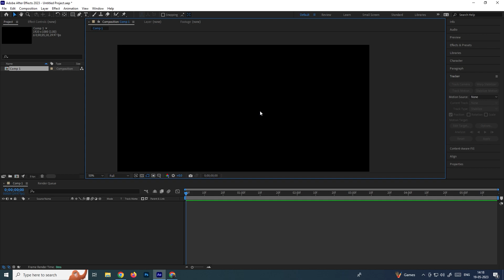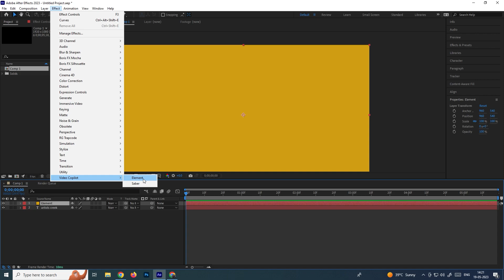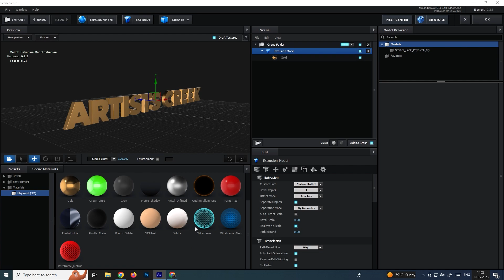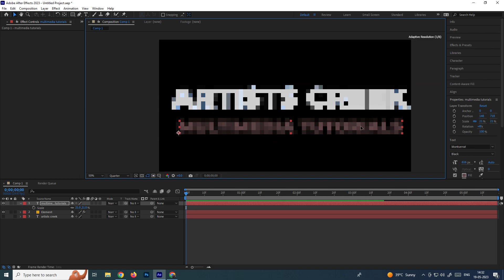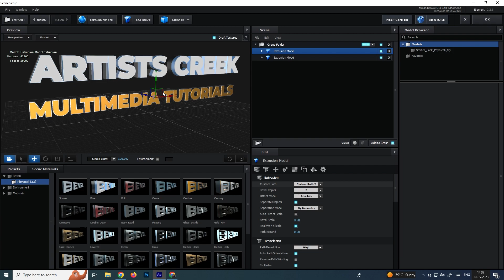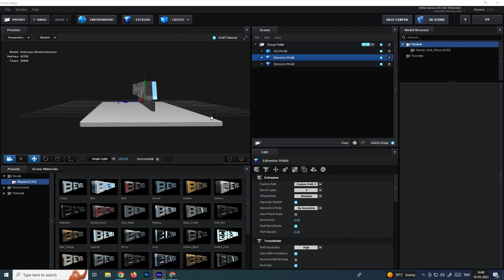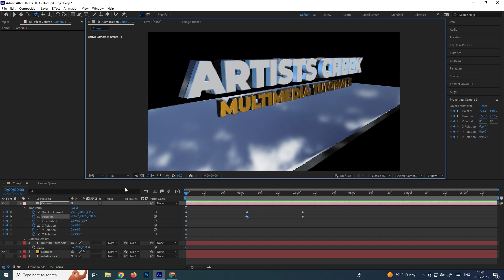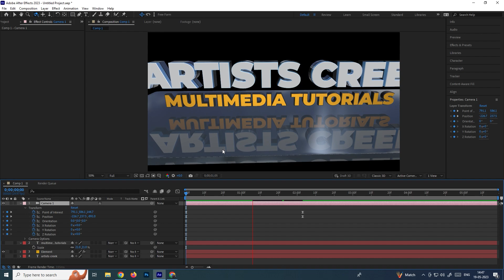Class 17 | Adobe After Effects | Element 3D Plugin | Beginners Course | Telugu Lang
This video explains how to create a 3d text using element 3d in Adobe After Effects